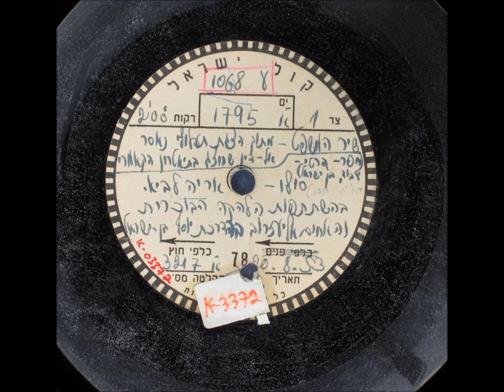אריק לביא ומשפחת אליעזרוב שיר המשפט-בבוכרה היפה 1953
מילים:חיים חפר
לחן:עממי